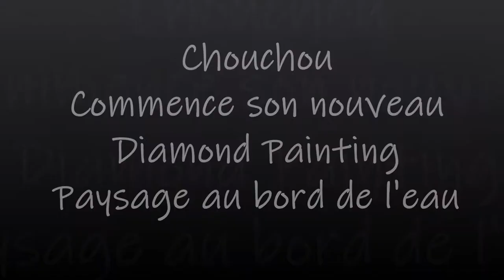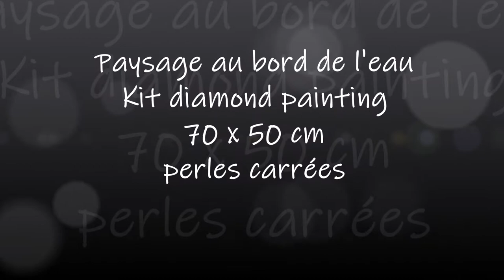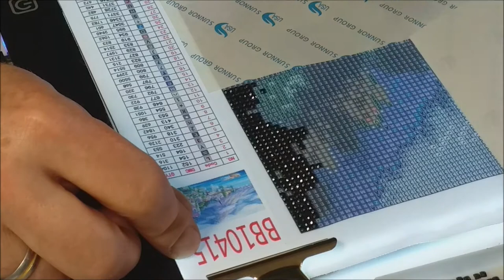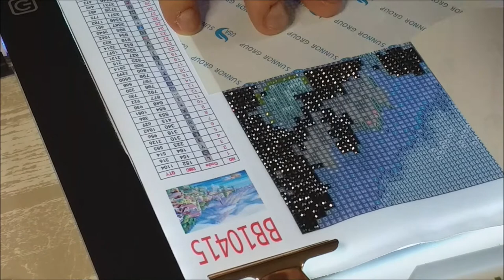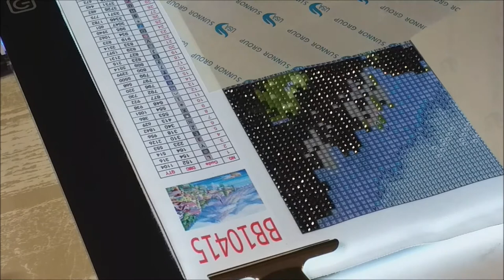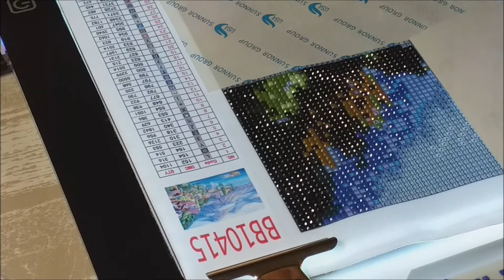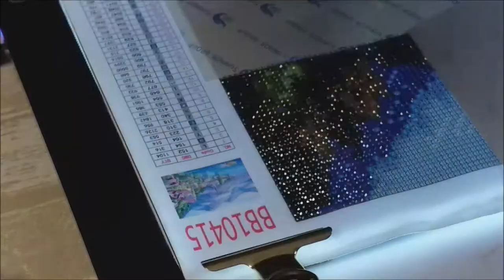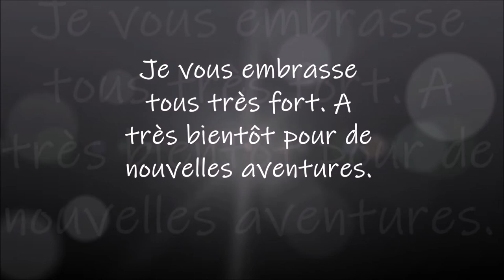DIAMOND PAINTING CHOUCHOU COMMENCE SON DP PAYSAGE AU BORD DE L'EAU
Nouveau kit Paysage au bord de l'eau